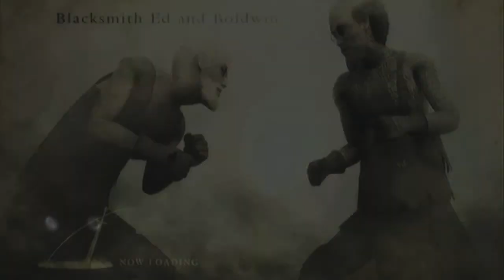Let's Play Demon's Souls - Part 1 (World 1-2)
Reuploaded to fix a minor audio issue. All audio is now mono.

Three strangers meet up from /v/ and play some Demon's Souls before the servers go down for good.